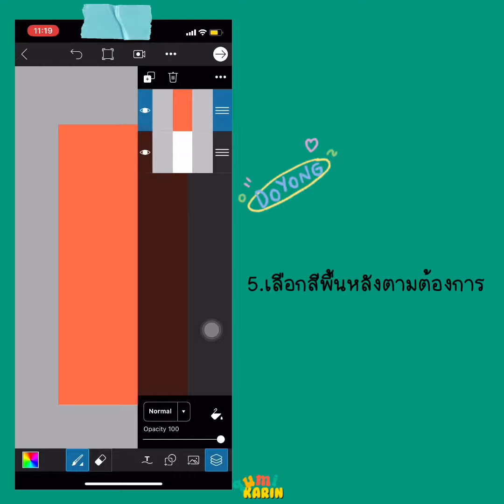🧃HOW TO แต่งรูปแบบนี้ ep.2 🧽/ Doyong Nct